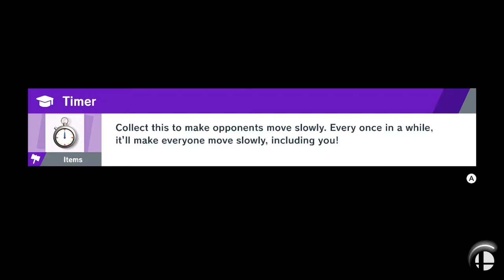Smash Ultimate - Hahmot Kunniaan #15 Duck Hunt Duo, Bowser Jr, Captain Falcon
Smashin Minimaraton osa 2 (14-16 jaksot ovat osa maratonia). Sessiossa 15 pelaillaan Duck Huntilla, Bowser Jr:llä (ja muutamalla Koopalingilla) sekä Captain Falconilla.
Hahmo ehdotukset voi laittaa kommentti osioon, kerään ne talteen tuleviin sessioihin.

Hahmot sessioon 15 ehdotin minä.

HUOM! Sarjassa ei ole tarkoitus näyttää jokaisella hahmolla 100% pro osaamista vaan pelaan huvikseni ja sillä osaamisella jonka olen trainingista saanut. Jos koet että pelaan lempi hahmollasi kuraisesti tai otat nokkiisi pelityylistäni, videoni ei sinulle sovi ja voit lähteä videosta.